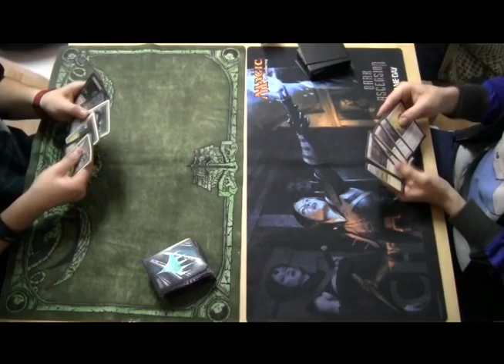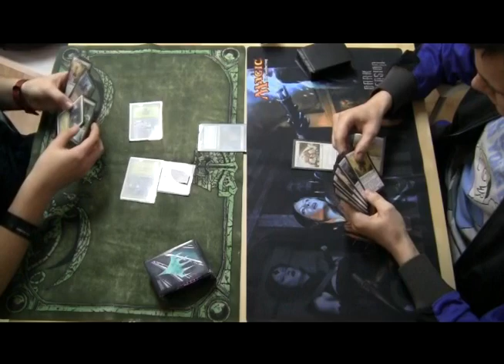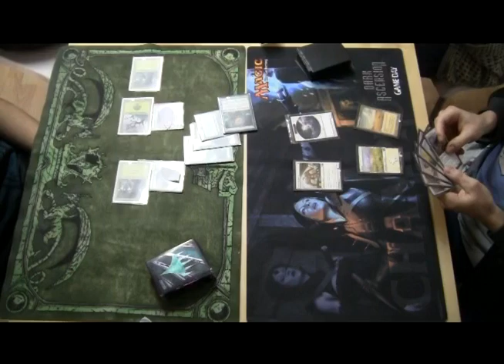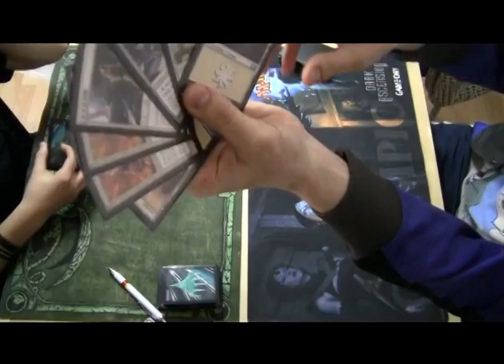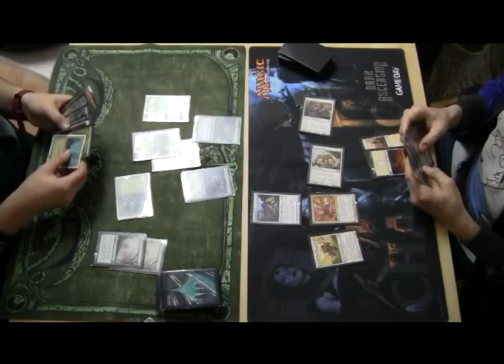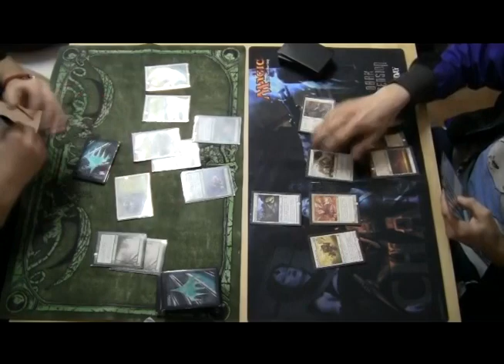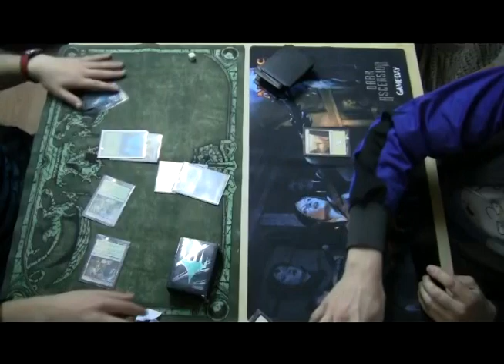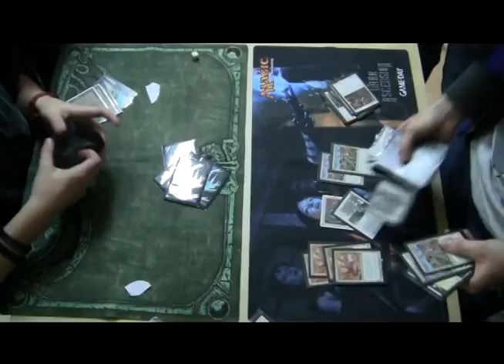Tercera jornada LMP final entre GW auras y WW soldiers